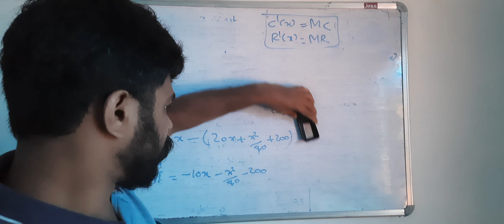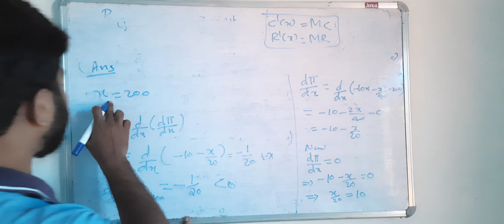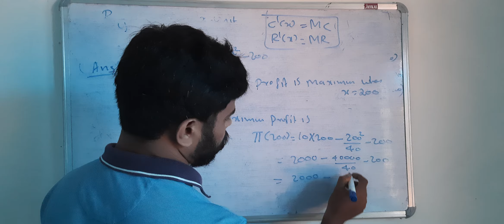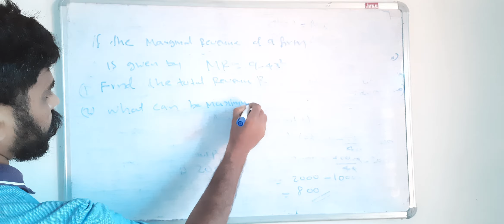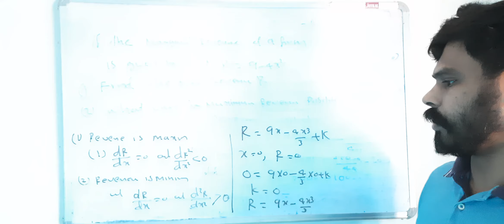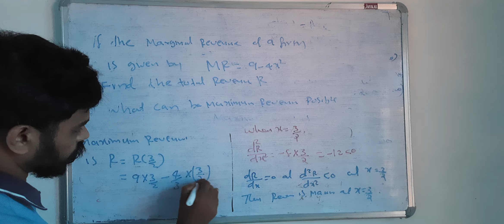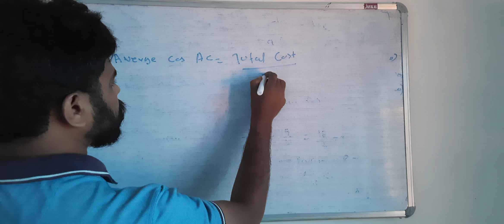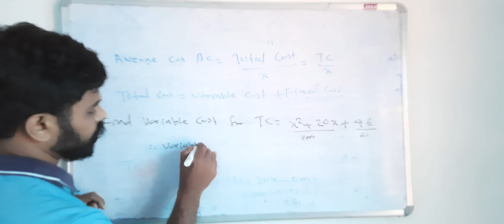integration and Application -6